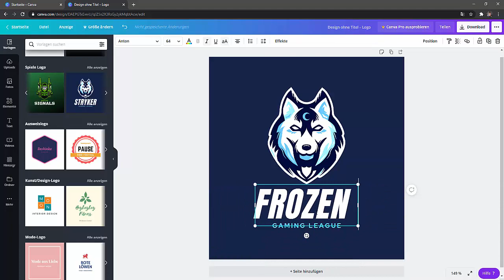How To Make A FREE Logo In Less Than One Minute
In today's video I show you how to make a stunning free YouTube logo in less than a minute! A short, fast and easy tutorial on how to make a simple logo without photoshop!